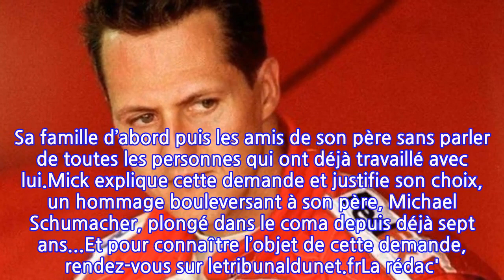Michael Schumacher : l’hommage bouleversant de son fils...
À tout juste 21 ans, Mick Schumacher s’apprête à suivre les traces de son père. Et pour son entrée dans la cour des grands, le jeune pilote a décidé de rendre hommage à son père, plongé dans le coma depuis 2013 après un grave accident de ski à Méribel.Chacun des pilotes de Formule 1 doit choisir une abréviation de son prénom et de son nom pour apparaître sur la feuille des temps lors des essais ou des courses officielles. Mick Schumacher utilisait l’abréviation "SCH". Mais à quelques jours de son entrée dans la grande famille, le jeune homme a formulé une demande très particulière. Et le moins que l’on puisse dire, c’est qu’il s’agit d’une demande qui risque d’en émouvoir plus d’un. Sa famille d’abord puis les amis de son père sans parler de toutes les personnes qui ont déjà travaillé avec lui.Mick explique cette demande et justifie son choix, un hommage bouleversant à son père, Michael Schumacher, plongé dans le coma depuis déjà sept ans...Et pour connaître l’objet de cette demande, rendez-vous sur letribunaldunet.frLa rédac'